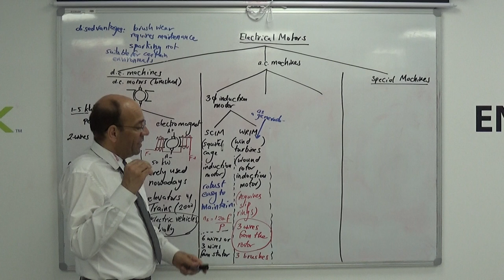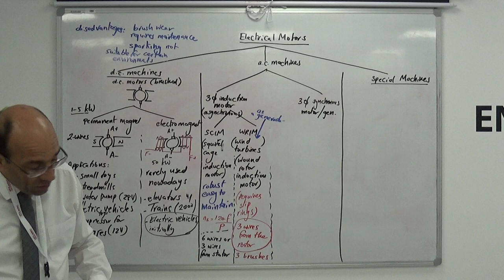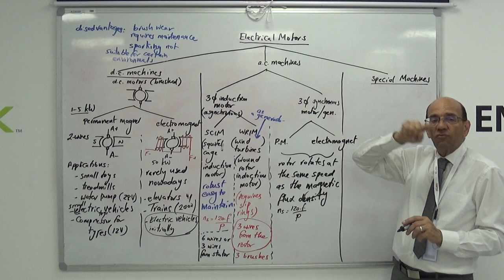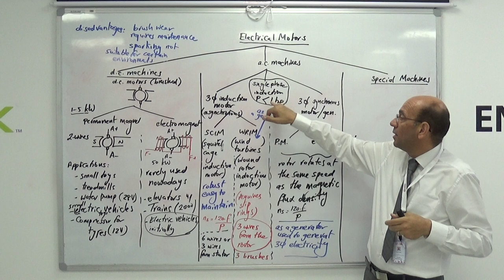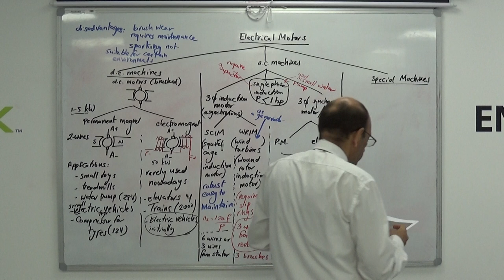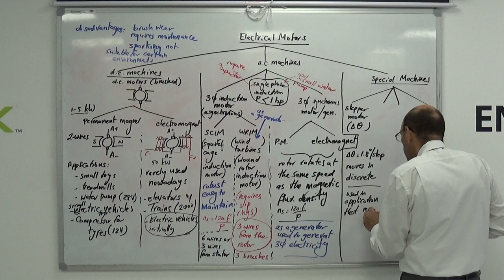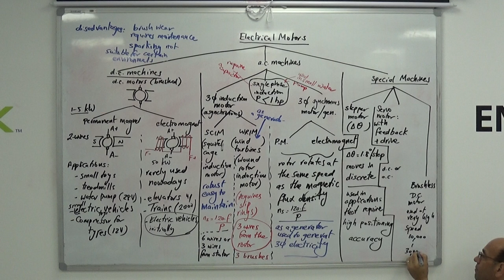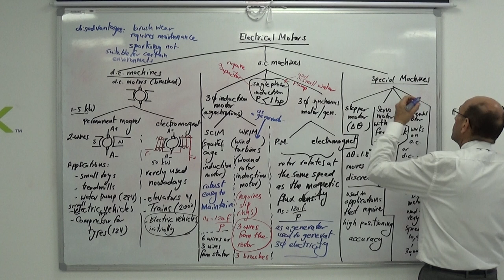Classification of Rotary Electromagnetic Actuators (c), 30/7/2019